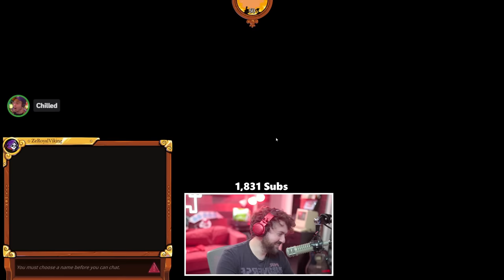We got away with swapping our characters for HALF THE LOBBY | Town of Salem 2 w/ Friends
Welcome to Town of Salem 2! Yes, that’s right, THE SEQUEL. This game feels like a prettier version of the first game, minus a few UI issues. There are a lot of hilarious animations now and we tried out a role called the Soul Collector in the last game! We had a blast playing and will definitely play again soon! Enjoy!!

Vine: zeroyalviking